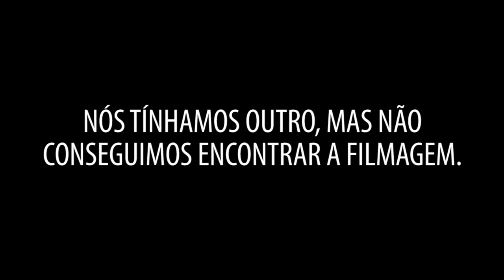Cheio de erros!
Nosso primeiro vídeo de erros de gravação do novo formato!